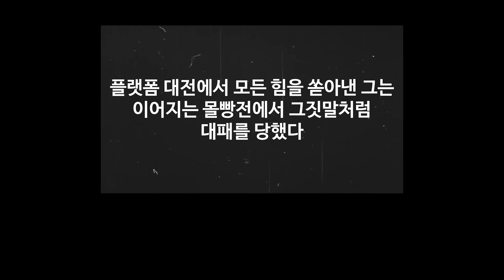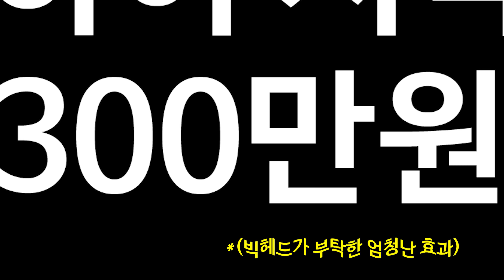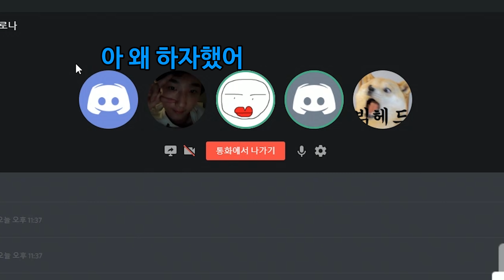윷놀이 한 판에 300만원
레전드

※컴퓨터사양     :

  PC-1

  CPU        : i7 8700K 5.0Ghz
  MOTHERBOARD    : ASUS MAXIMUS X HERO Z370
  MEMORY        : 16GB 3200오버(GSKILL)
  GPU(VGA)    : GTX 1080Ti

  PC-2

  CPU        : i9 7980XE(x40.0)
  MOTHERBOARD     : ASUS RAMPAGE VI APEX X299
  MEMORY        : 16GB 논오버 클레브
  GPU(VGA)    : GTX 1060 6GB